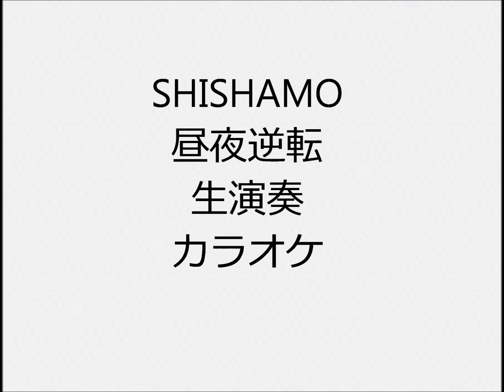SHISHAMO 昼夜逆転 生演奏 カラオケ Instrumental cover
1人で全楽器弾いてます  ドラムはキーボードにドラムがあるので、それで叩いてます ドラムもピアノもシンセもあまり得意ではないので、弦楽器含め自己流の所多々あります  I play all instruments but i don’t play real drums I use electronic keyboard instead of real drums  I’m not good at playing so …